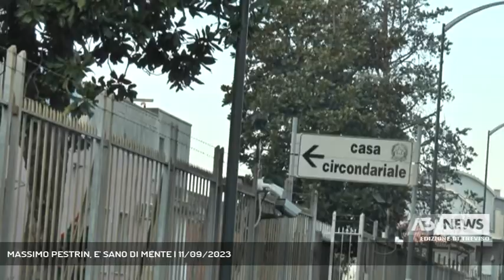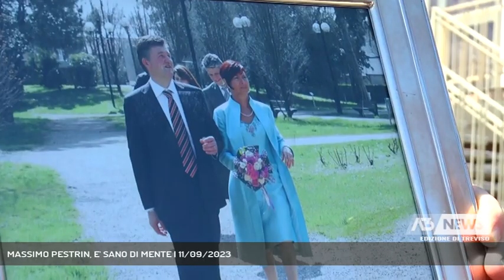MASSIMO PESTRIN, E' SANO DI MENTE | 11/09/2023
A3 NEWS Treviso 11/09/2023 - PAESE - Duplice omicidio di Paese: Massimo Pestrin è sano di mente. Depositata la perizia psichiatrica. (Servizio di Daniela Sitzia) - Segui Antenna Tre anche sul digitale terrestre! Visita il sito